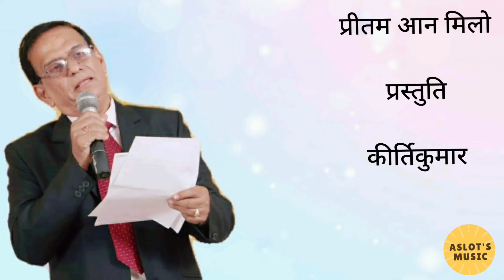Pritam aan milo | Private Album -1945 | Kirtikumar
Singer : C. H. Atma
Music Director : O. P. Nayyar
Lyrics : Saroj Mohini Nayyar
Raag : based on Kalyan
Great singers like Rafisab, Mukesh, Kishorkumar and Lata ji were inspired by the legendary singer, actor Kundanlal Saigal. C. H. Atma was the singer who was much influenced by the rendering of Saigal Sab. Atma's voice was resembling that of Saigal sab. This is his most popular song.